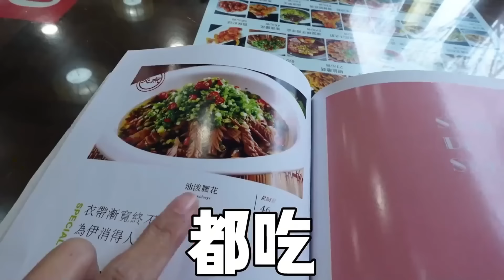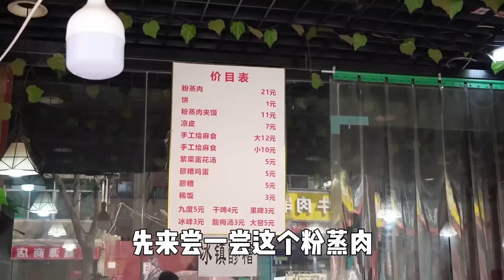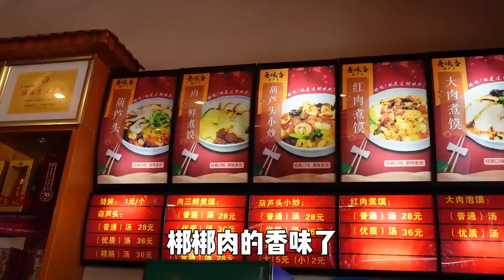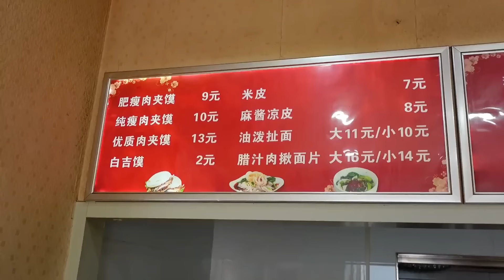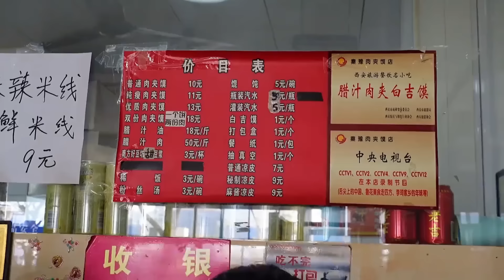【逛吃西安合集】金黄的油糊馅配上优质生肉里脊小炒！连吃两碗，这早午餐吃的过瘾！